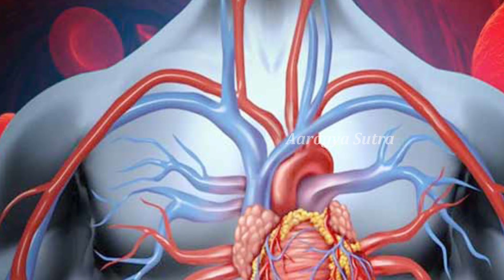బొప్పాయి,తేనెను ఇలా తింటే..రక్తం బాగా పడడం ఖాయం. | Improve Blood In Your Body With Papaya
Watch :బొప్పాయి,తేనెను ఇలా తింటే..రక్తం బాగా పడడం ఖాయం. | Improve Blood In Your Body With Papaya

Aarogya Sutra